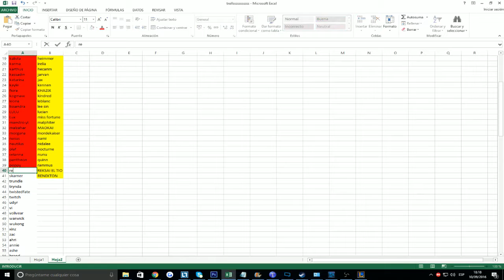Clasi A Z Junglas Ep 78 Murio el LinDo Gatito Fatal Game